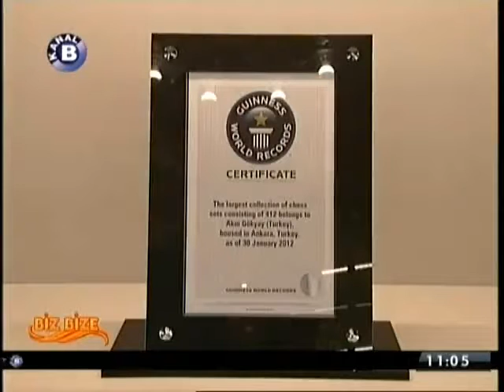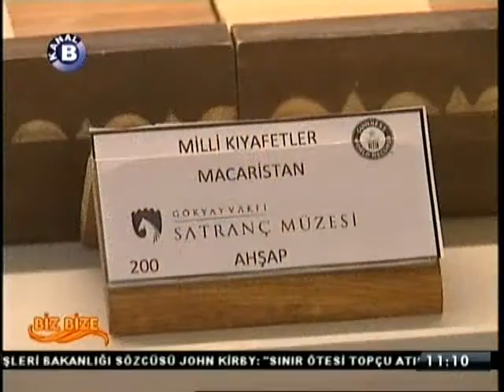Kanal B "Biz Bize"